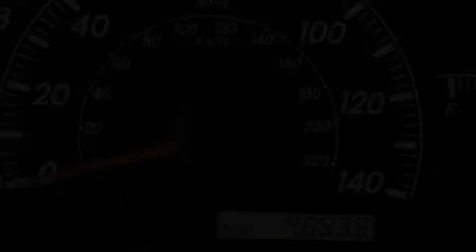2005 Toyota Camry Denver CO 80221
Year : 2005
 Make : Toyota
 Model : Camry
 Engine : 2.4L I-4 cyl
 Trans . : 5-Speed Automatic
 Exterior : Phantom Gray Pearl
 Miles : 48,845

 201 W. 70th Ave.
 Denver , CO 80221
 Preowned 2005 Toyota Camry Denver CO